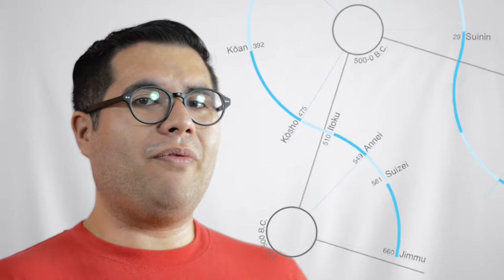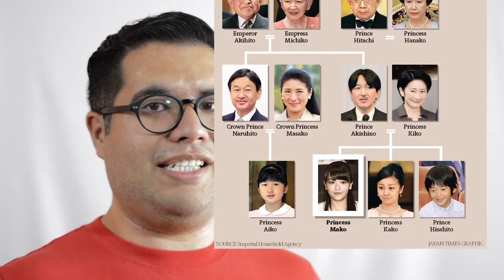Todo sobre la familia imperial japonesa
Uno de los linajes reales más antiguos del mundo y te contamos sobre él.